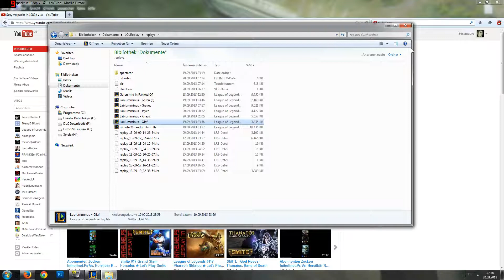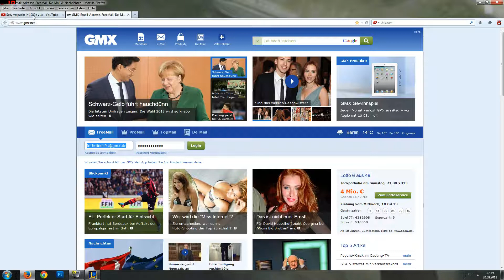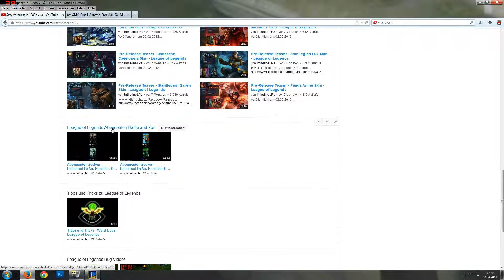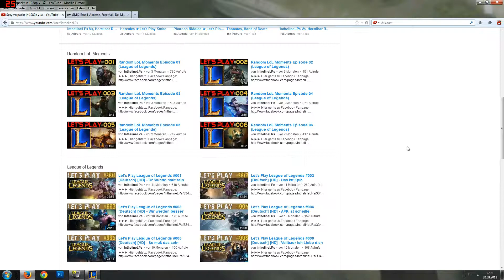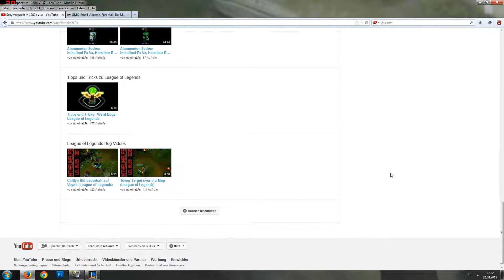Random LoL Moments letzter versuch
Bitte Zeit und names des Random lol Moments angeben.
Pemtakills sind auch erwünscht.

MFG
Intheline